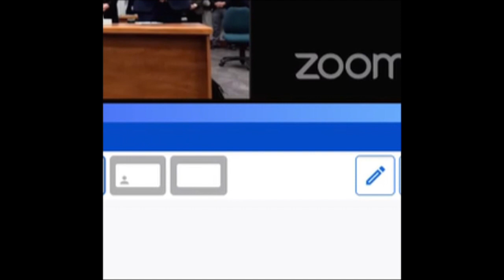LORI VALLOW - GUILTY ON ALL COUNTS!!! 3- COUNTS 1ST DEGREE MURDER, 3- COUNTS CONSPIRACY & FRAUD!!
Welcome to The Docket, where I chase papers, hunt down the latest true crime documents, and share them right here with you.